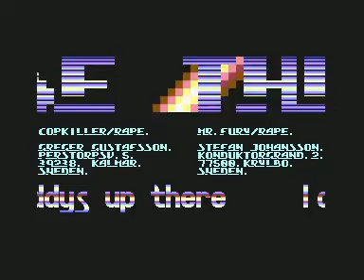What you need..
Old C64 contect demo by me.